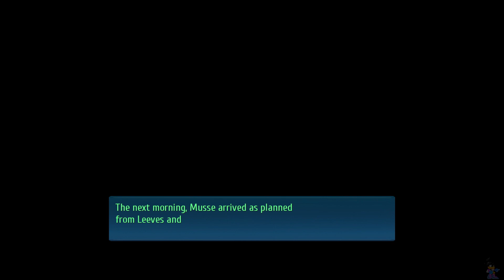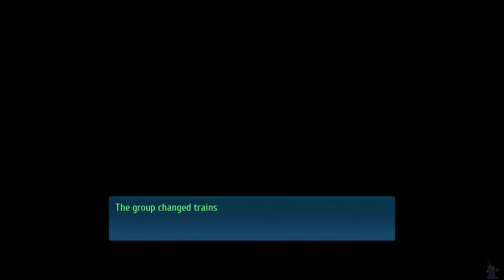Trails into Reverie Rean Act 3 (47)- Reporting to Regnitz, To the Nord Highlands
MAN I thought Mueller was finally going to join us... We got Sara and Emma though.